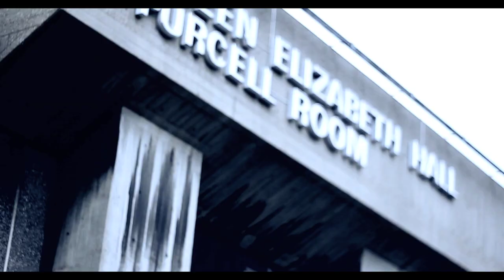W1L$ON "FREESTYLE" 2011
DIRECTED BY TOXICTV (TWITTER- @tvtoxic)